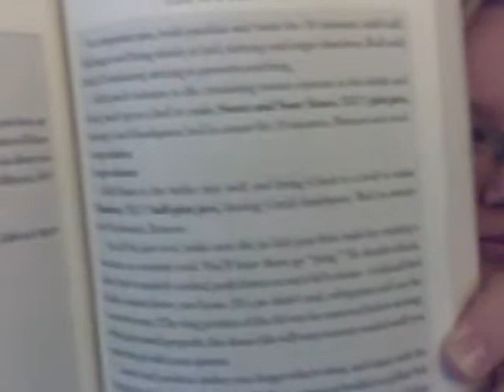Motivation and Happy Time